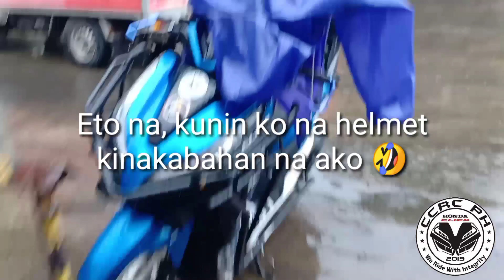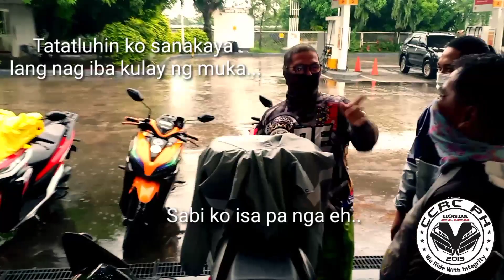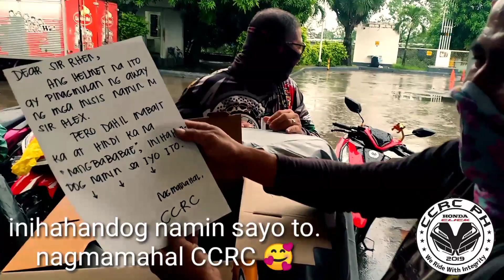Rescue Prank (SOS)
Rescue prank (SOS). Nag rescue na nga, nabasag pa helmet 🤣